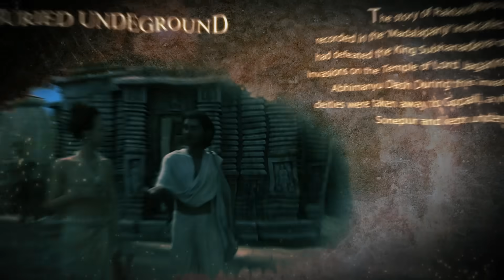I Experienced World Famous Jagannath Puri Rath Yatra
I Experienced World's Biggest Jagannath Rath Yatra

Join me as I dive into the vibrant and exhilarating world of the biggest chariot festival, Rath Yatra Puri ! In this video, I share my first hand experience of this spectacular event, where massive chariots carrying deities traverse the streets, accompanied by lakhs of devotees and colorful celebrations. From the rhythmic beats of traditional music to the captivating rituals. I capture the essence of this unforgettable festival. Whether you're a culture enthusiast or just curious about this incredible tradition, come along with me on this spiritual journey through the heart of Rath Yatra!
Jai Jagannath 🙌🏼